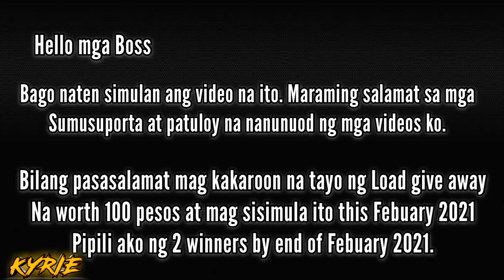TIGREAL ULTI+FLICKER | TIGREAL MONTAGE | TIGREAL BEST SET | Mobile Legends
💎 SKIN GIVE AWAY 💎
Hi guys! we will have a Epic Skin give away on my 15K Subs. I will choose 3 Winners 😊

3. Like the video and Comment.
4. Don't skip adds.
5. 5. Like 👍 my FB Page 👉🏼

❗️Note:
I’m not a pro player, so I don’t care if you call me Noob/Etc, The thing is, I am happy with what I do.

🅰️: Mark

🅰️: Philippines🇵🇭

❓: Main Hero & Role in the game?
🅰️: Tigreal ❤️ / Tank Main Role

🅰️: Liking, Commenting and also Don’t skip my ads that makes me happy

❓: What phone are you using?
🅰️: Iphone XR

❓: Editting Apps
🅰️: iMovie
     : InShot
     : Picsart
     : Kinemaster
     : Action Cam Slowmo
     : Text to speech
     : Snapseed

In this video:
Tigreal gameplay
Tigreal mobile legends
Tigreal montage
Tigreal best set
Tigreal best build
Tigreal top 1 global
Tigreal mlbb
Tigreal tutorial
Tigreal combo
Tigreal emblem set
Tigreal new skin
Tigreal best build 2022